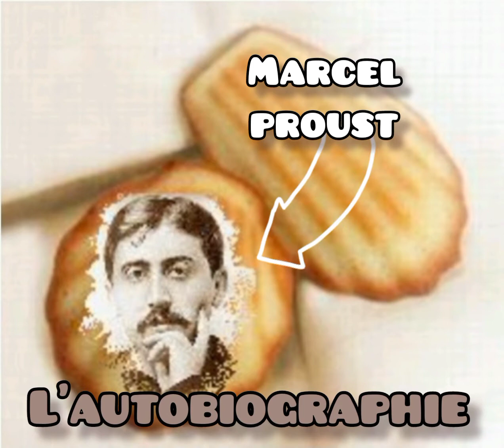Dictée 22 - Brevet - Autobiographie, Marcel Proust